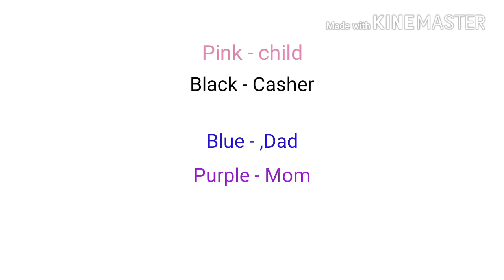PBL: Tteokbokki Restaurant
Branch: Chungdahm Branch
Class & Lesson: C2 Eagle 4PM L2
Detail: Design a restaurant
App/Material: Stop Motion App, KineMaster App, Colored Paper, and Colored Pencil